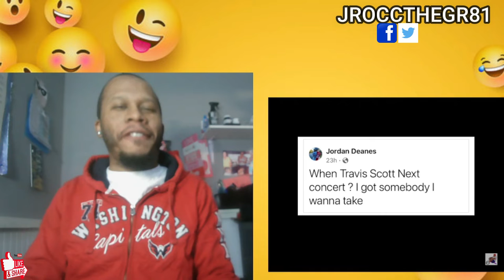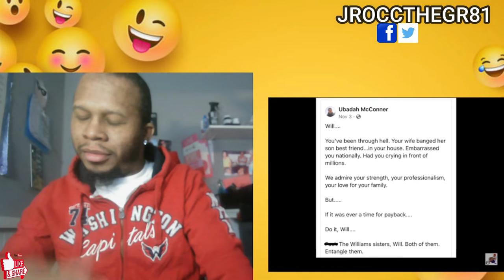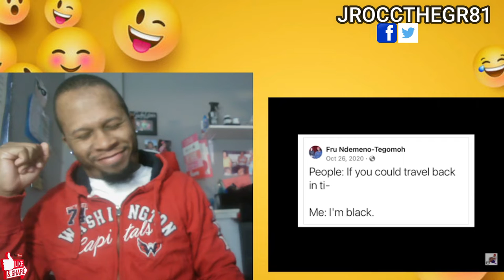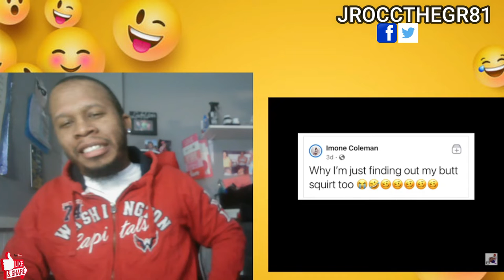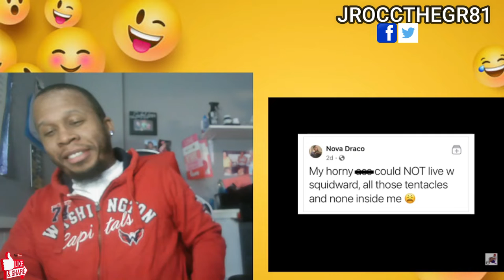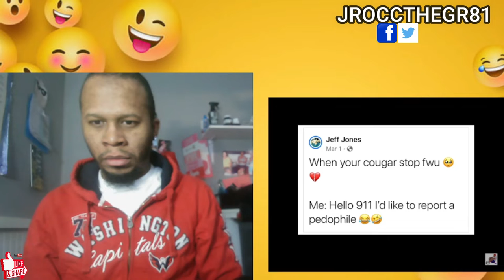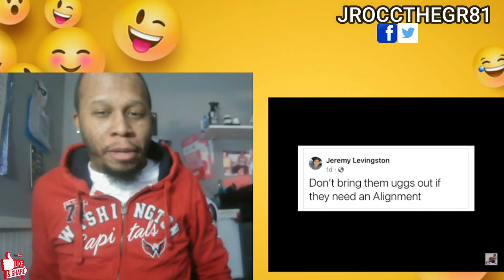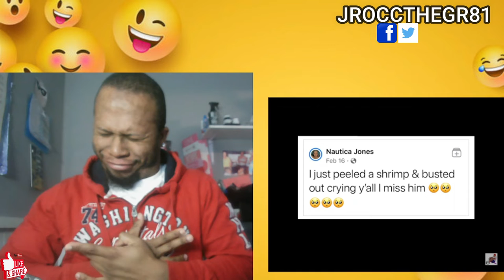Mentally Mitch Funny Facebook Status Try Not to Laugh! 😂😂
J-Rocc's Try Not to Laugh Challenge to Mentally Mitch Funny Facebook Status'.